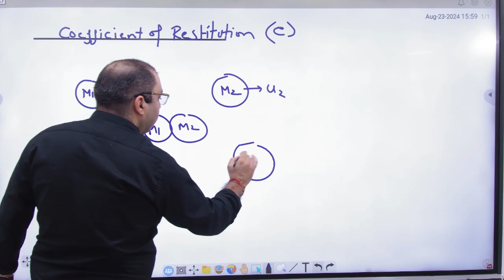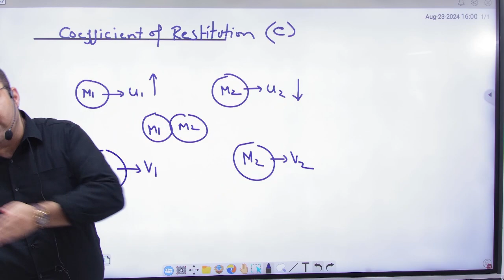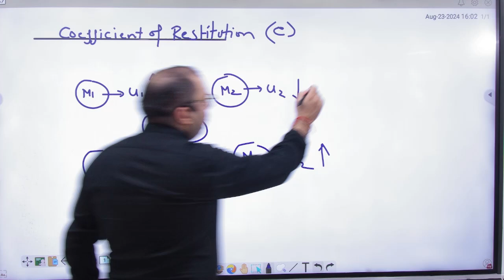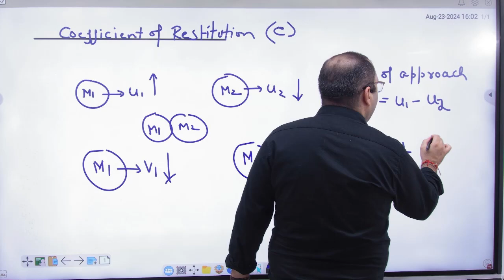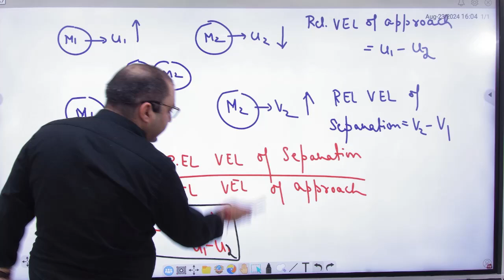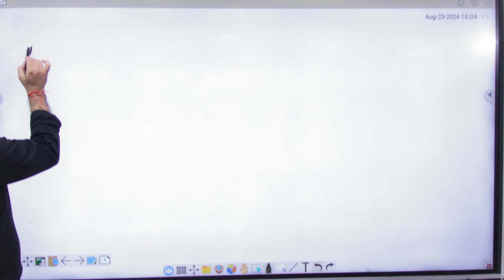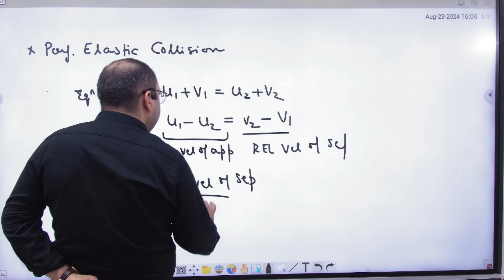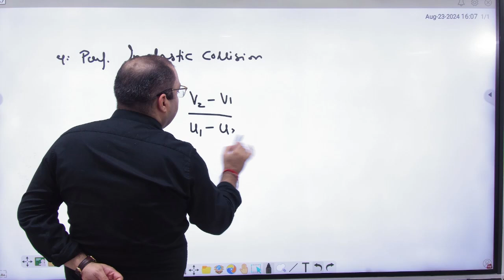3 Coefficient of resititution